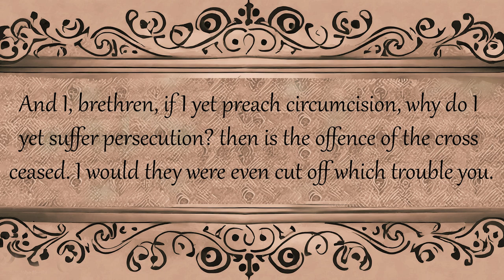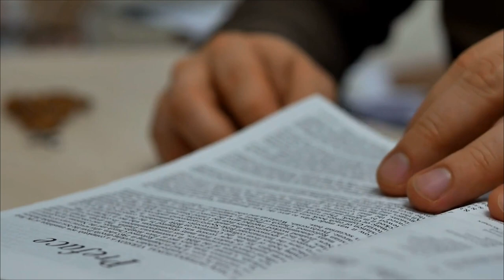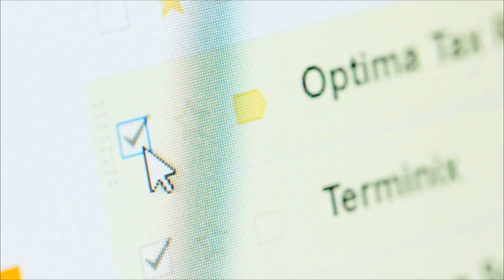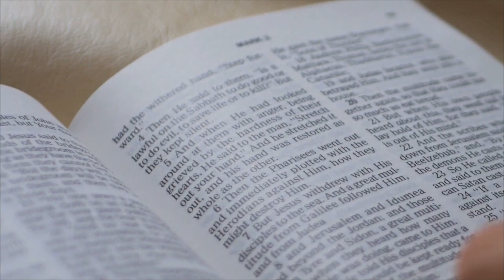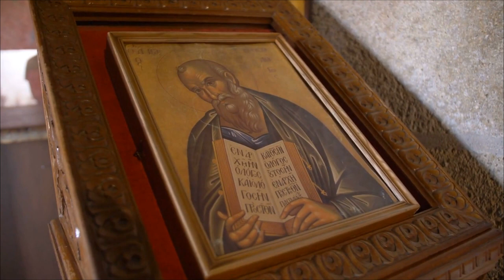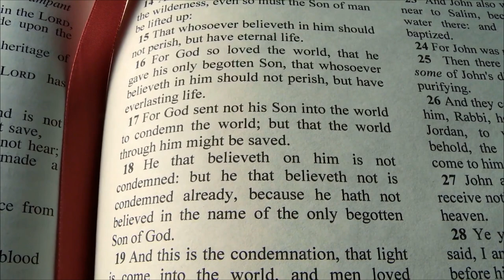3. Galatians and the First Lie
Next we are looking in the New Testament for information about those lies.
Are you tired of being lied to? In our first video, we uncovered five common lies and learned how to fight against them. Now, it's time to take a deeper look in the New Testament and discover a powerful example of courage in the face of these deceitful tactics. Don't miss out on this opportunity to gain valuable insights and strategies for standing up against the lies. Tune in now!